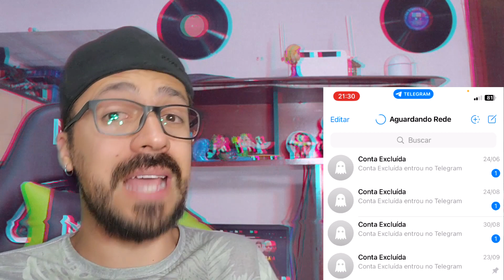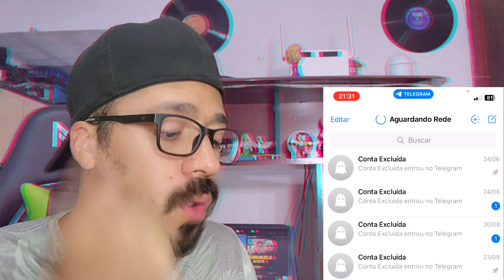TELEGRAM: PORQUE O CONTATO SUMIU E APARECEU UM ÍCONE DE FANTASMA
Hoje falo um pouco do emoji, desenho de fantasma que aparece quando alguém deleta, exclui a conta do telegram